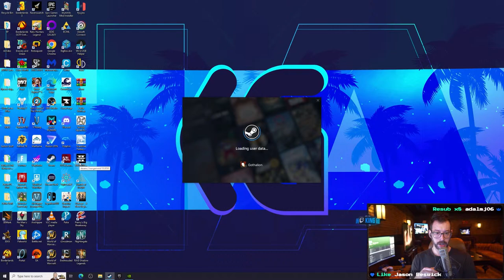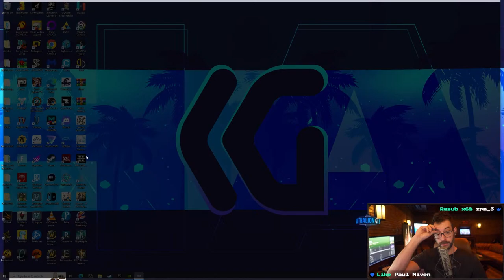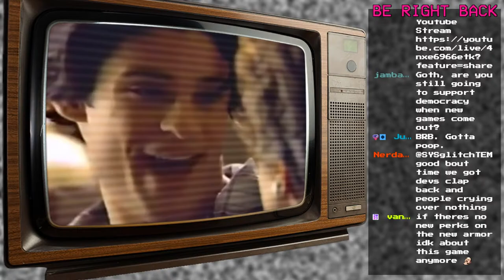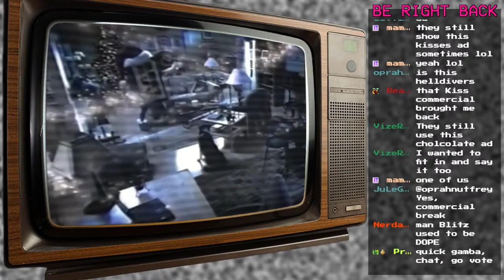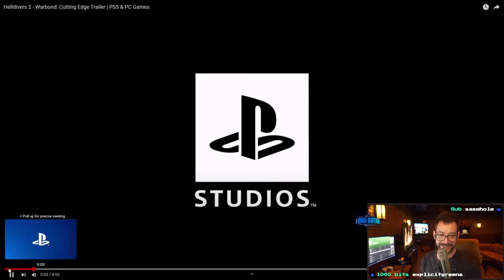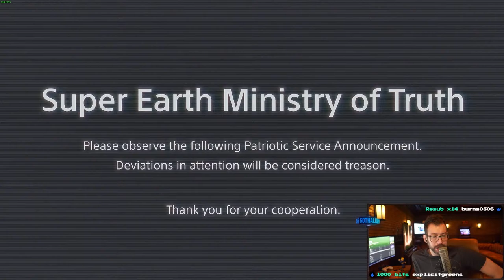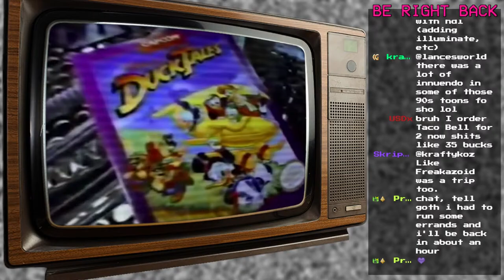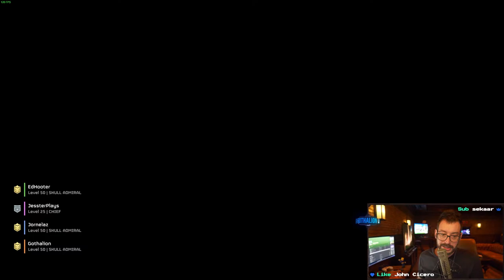New Major Order Today! Balance Patch Was Good IMO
Twitch.tv/KingGothalion
Twitter.com/Gothalion